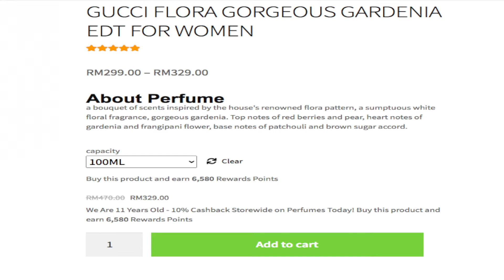Gucci Flora Gorgeous Gardenia | Malay Perfume Review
Perfume in this video : Gucci Flora Gorgeous Gardenia

I am a casual cyclist from Malaysia who loves perfumes.

P/S : The songs and some photos in my video are not my properties.